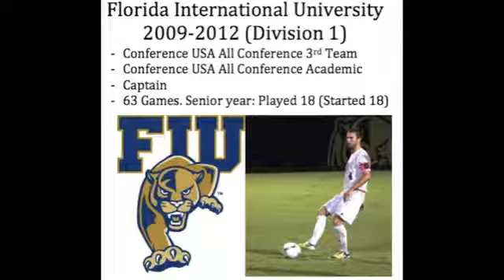Joseph Dawkins: 2013 InfoSport Pro Soccer Combine Participant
Joseph Dawkins Soccer Highlights 2012

Originally Published on Jan 7, 2013 by josephdawkins
Joseph Dawkins
Soccer Highlight Video
New Zealand
Florida International University (August - December 2012)
Age: 21